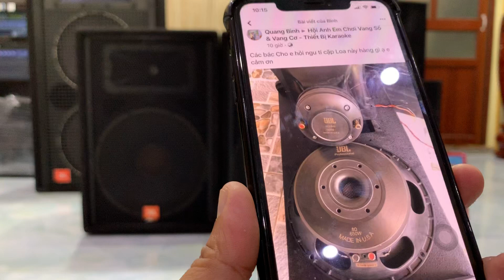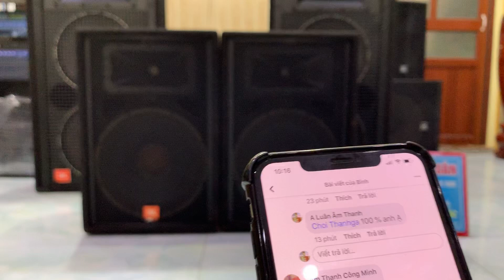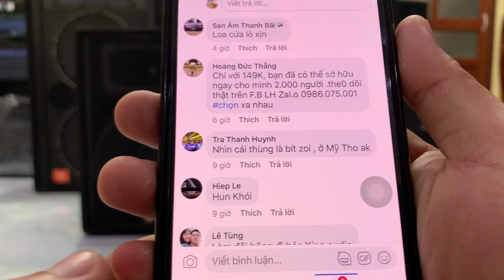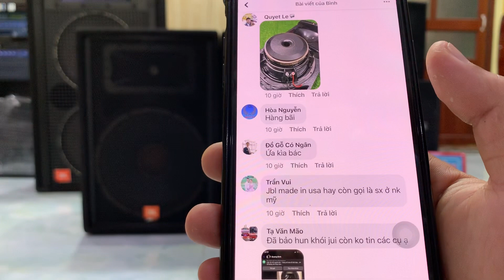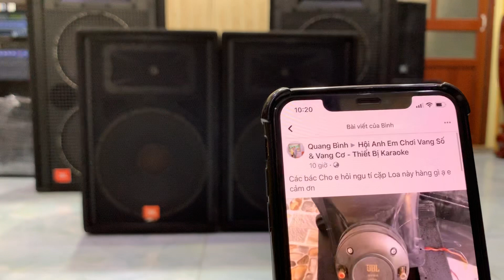Phần 2 ( Chém Gió 5 Phút ) Loa Này Loa Gì ? Bãi Xịn Hay Hun Khói ? Lh 0365888988 @ 0368891555